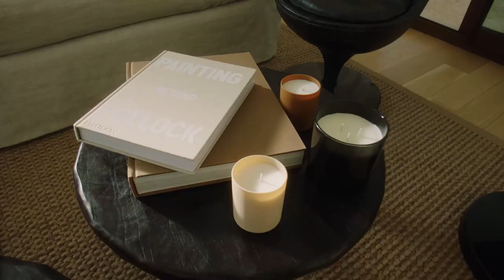AT HOME WITH JUANA PEPA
Juana Pepa is argentinian but lives in Madrid with her husband and two children. Creative and multi-talented, Juana takes us on a journey, tells us stories and shows her love through food. Juana has a gift for transforming a daily ritual like eating into an experience, an emotion, a memory. Discover her tricks for making any event special in our latest editorial. Find out at zarahome.com